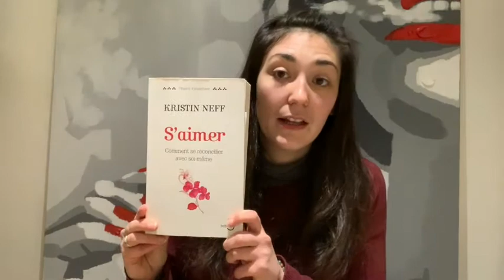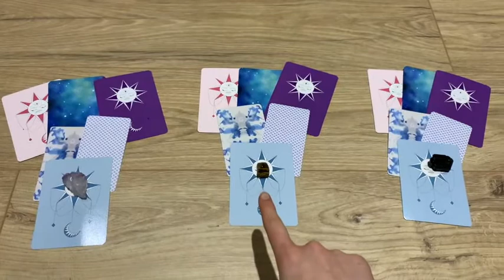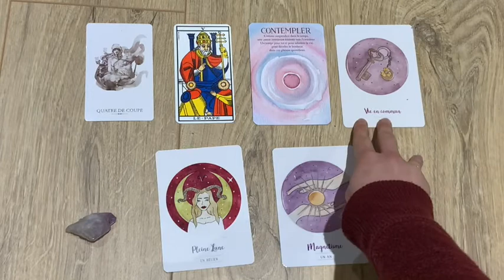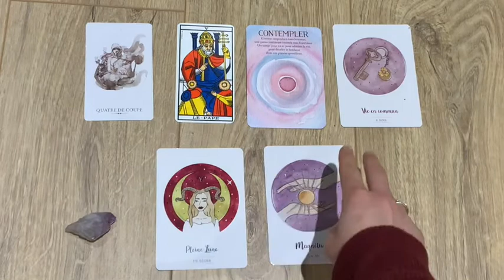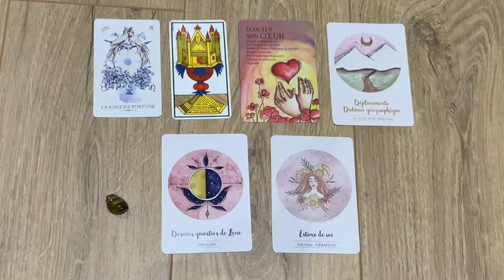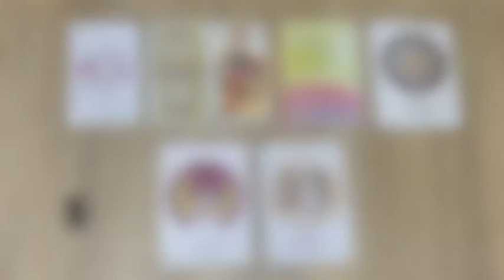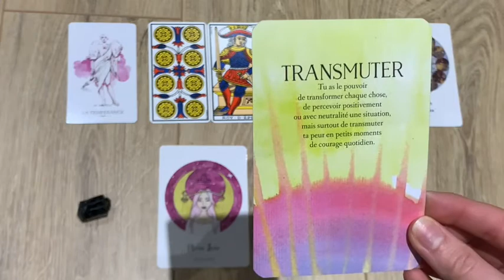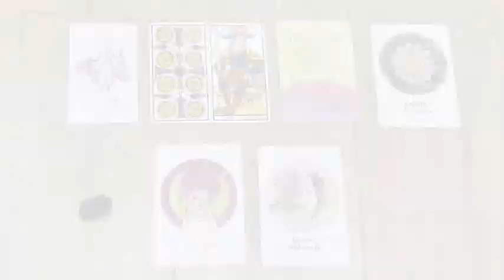Méditation Connexion Terre et Univers, GUIDANCE à choix Janvier 2020 - Vlog #2 - Eveil de Soi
🎁 CADEAU / Un appel "Libération" en privé avec moi pour trouver des solutions à vos problèmes actuels
👇👇👇 DÉROULEZ LA BARRE POUR PLUS D'INFOS 👇👇👇
Pour vous aider à emprunter ce chemin de l'Éveil de Soi, je vous propose lors de ce nouveau rendez-vous mensuel, de découvrir mon univers, mes outils, ce que j'expérimente pour moi-même et donc ce que je peux vous conseiller en lien avec ce que vous vivez actuellement comme problématique : traumas du passé, TCA, image corporelle négative, manque de sens dans sa vie...etc.

Au menu de cette vidéo inédite :
✴️ les outils que j'ai utilisé sur moi ces deux derniers mois : soin de guérison de l'enfant intérieur, libération karmique, les peintures intuitives, le shiatsu.
✴️  mon conseil de lecture pour emprunter le chemin de l'autocompassion et l'Amour de Soi
✴️ mes nouveaux projets : soin de guérison de l'enfant intérieur (pour réserver c'est la journée Bulle d'Amour (pour réserver c'est les guidances de cartes
✴️  une guidance de cartes (3 tas de cartes au choix) pour le mois de Janvier 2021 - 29min
✴️  une méditation de connexion avec l'énergie de notre Terre et l'énergie de l'Univers - 58min28
✴️  le mantra que je vous propose pour vous accompagner durant Janvier 2021

QUI SUIS-JE ?